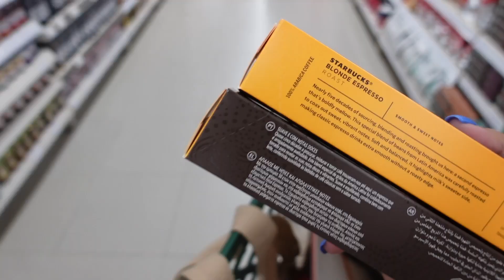Vlog episode 7 | pilates , pasta , Adanola haul | بيلاتس ، باستا ، سبينس ،مشترياتي من أدانولا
Let's chat in the comments :) Tell me what you want to see next

LINKS